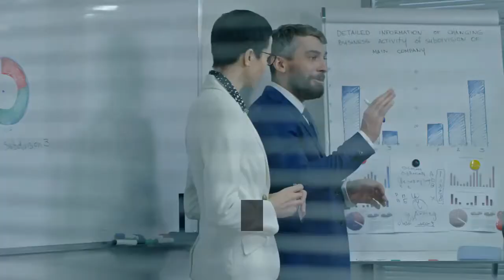Bobby Bowden A tribute to a lifetime of greatness and humility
FSU's former Head Coach Bobby Bowden acknowledges the fans during the Garnet and Gold Spring game at Doak Campbell Stadium on Saturday, April 14, 2018. B49i1498Former FSU football head coach Bobby Bowden died at the age of 91 early Sunday morning, surrounded by his family. The news broke a couple of weeks ago this time would come sooner rather than later, yet it still doesn’t make writing this any easier. Coach Bowden was a great coach, arguably the greatest football coach of all time. However, the things I’ve read Sunday morning and over the past couple of weeks tell me his career as a coach paled in comparison to who he was as a man. As I woke to the news, I wondered what I could say that hasn’t already been said. I mean, there are so many stories on the field and from former players that it makes it hard to put it all together. As I sat in church this morning(no doubt where Coach Bowden would have been if able), I began to think about life as a whole and how fleeting it is. Then I began to read the tributes from former players and coaches. I thought to myself, and these are a fraction of the people he impacted in this world. I don’t think I’ve ever heard one bad thing about Bobby Bowden, and the man lived for 91 years. As great as he was, he still dealt with incredible losses. He won two national championships and could have won several more, but he never let what could have been define him. He always gave credit to his players for what he accomplished as a coach. As I sat in church this morning, I thought to myself. I hope that my children show the same reverence for me after I’m gone, as Coach Bowden’s former players have displayed for him today and over the years. It’s something Coach Mike Norvell alluded to when he met Coach Bowden for the first time in 2020. If we were to approach life the same way Coach Bowden did? The world would be a much better place. We lost the GOAT of FSU today, but dadgummit heaven gained an angel. Rest well in paradise, Coach Bowden.